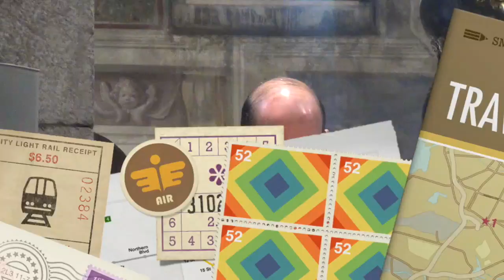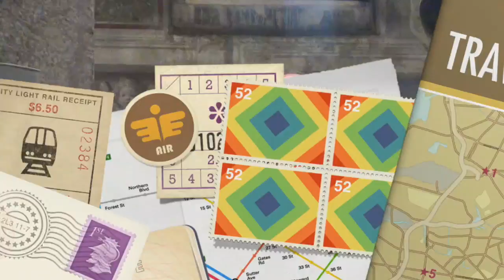L'importanza di sentirsi peccatori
Il mondo si divide in due categorie di persone: i peccatori che sanno di esserlo e si riconoscono come tali e quelli che lo sono ma non sanno di esserlo e si ritengono giusti e santi. Dio aborrisce i secondi. Omelia Sabato 30 Settembre 2017, XXVI Domenica del tempo ordinario, anno A, santa Messa prefestiva